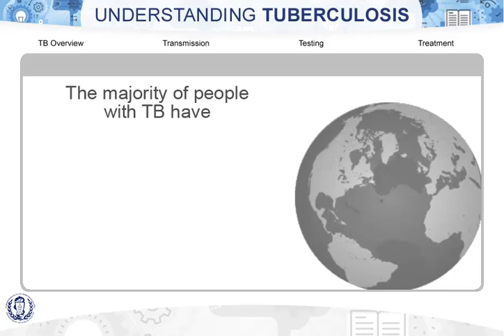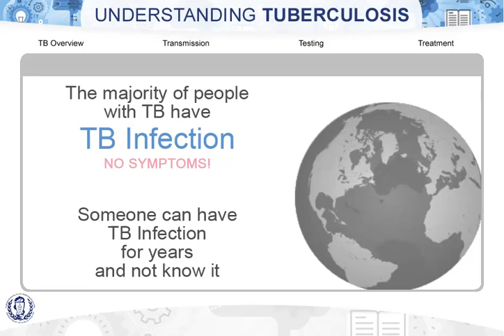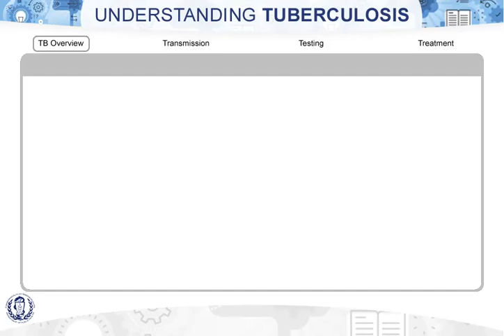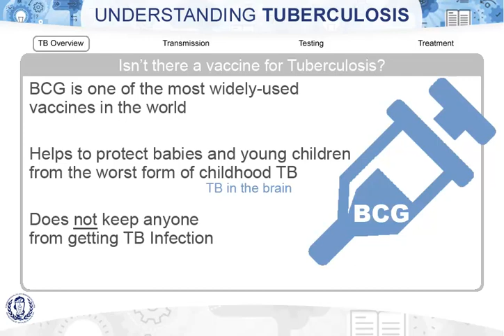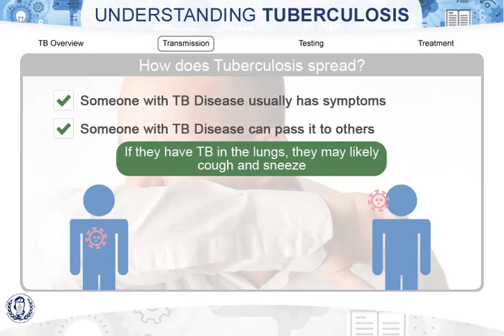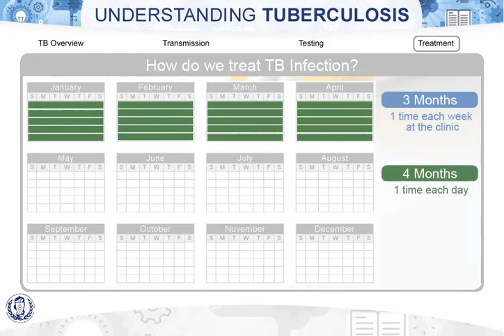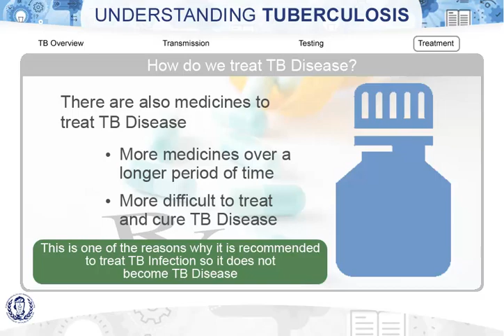Understanding Tuberculosis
This is an introductory video about Tuberculosis infection and Tuberculosis disease and how TB is tested for and treated.